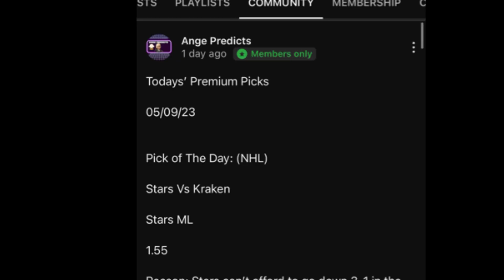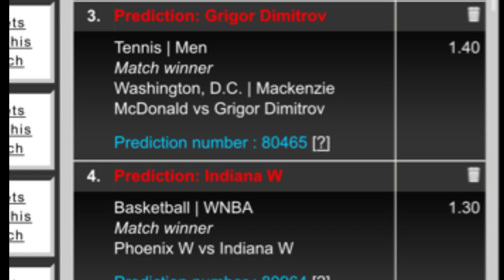Ange’s Parlay of The Day! 08/01/23 FREE PARLAY TODAY!